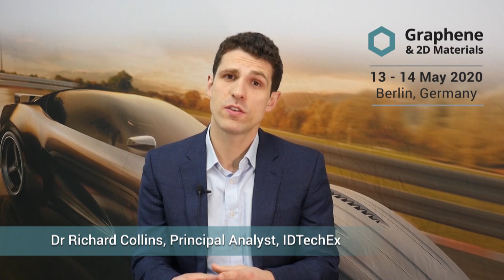The Graphene Industry is Approaching a Tipping Point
Graphene & 2D Materials Europe. 13 - 14 May 2020 | Estrel Convention Center, Berlin, Germany
The Largest Dedicated Commercial Conference & Exhibition on Graphene & 2D Materials.

This event is the most commercially-focused conference and exhibition on graphene and other 2D materials. It is where companies unveil their latest technologies, launch their products, where technologists announce their latest commercially-relevant results, and where suppliers and end users from a variety of industries directly connect.

Event Focus
- Focus on commercial progress, real application development, and commercially-relevant innovation
- Connect suppliers and customers from a variety of end user industries
- Accelerate value chain creation by co-hosting suppliers, intermediary compounders/formulators, end users
- Cross-fertilise business by co-locating with highly synergetic events such as printed electronics, energy storage, sensors, and more
- Analyst-designed agenda and networking opportunities

What Are Graphene & 2D Materials?
The graphene industry is approaching a period of rapid commercial growth. High profile large volume applications are beginning to emerge in thermal management, energy storage, polymer reinforcement, anti-corrosion coatings and more.

The number of suppliers has grown, resulting in increased production capacity worldwide. There is continued appetite for investment and the end user interest in graphene and its potential continues to grow surprisingly fast. Both top-down and bottom-up manufacturing approaches continue to improve and importantly consistency is being achieved and costs continue to fall.

The early use-cases will predominantly see graphene used as an additive; multiple applications are completing their qualification periods and coming to market. Beyond that there are increasing examples of the role graphene will play in next-generation electronic applications. Graphene is also just one member of a growing 2D material platform. We are beginning to unleash the potential for these materials and the commercial impact will be hugely significant.

What's Covered
See, try and learn about the very latest products and technologies in the graphene & 2D materials.

End-Use Applications
- Composites
- Conductive inks and adhesives
- Silicon anode batteries
- Li Sulphur batteries
- Supercapacitors
- Filtration membranes
- Anti-corrosion coatings
- Thermal interface materials
- Sensors
- RFID Antennas
- 3D Printed filaments
- EMI shielded plastics
- Transparent conductive films
- Transistors
- Elastomers
- Textiles
- Materials & Intermediates
- Graphene Nanoplatelets
- Graphene Oxide
- Reduced Graphene Oxide
- CVD-grown graphene
- Epitaxial graphene
- Single-walled carbon nanotubes
- Multi-walled carbon nanotubes
- Boron Nitride Nanotubes
- Boron Nitride Nanosheets
- Transition Metal Dichalcogenides
- MXenes
- Polymer masterbatches
- Liquid dispersants
- Yarns and Sheets
- Target Sectors
- Aerospace and Defence
- Automotive
- Manufacturing
- Electronic Devices
- Displays
- Telecommunications
- Energy
- Oil & Gas
- IoT
- Wearables
- Healthcare
- Research & Development